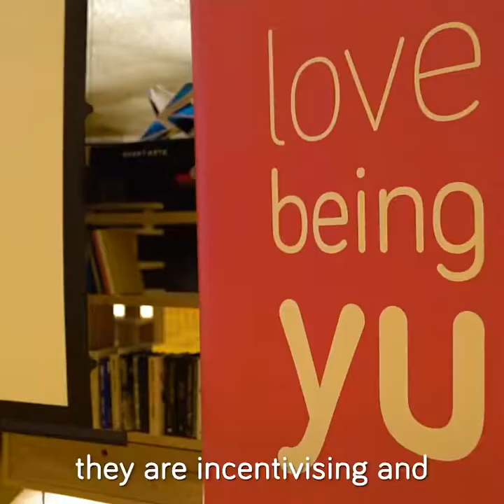In Conversation With Mark Weinberg | YuLife Event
YuLife hosted a fantastic event with Sir Mark Weinberg, a "true hero" of the insurance industry, as he discussed his core values, as well as sharing some stories of his time working in insurance.

About YuLife
YuLife transforms traditional insurance and employee benefits into life-enhancing experiences every employee will value and use.

The YuLife app uses behavioural science and game mechanics to reward people for living well and provides direct access to virtual GP's and mental health support. The result is a highly engaging proposition that drives lasting healthy habits, as well as actionable HR insights for businesses.